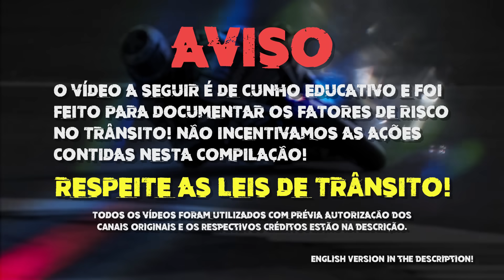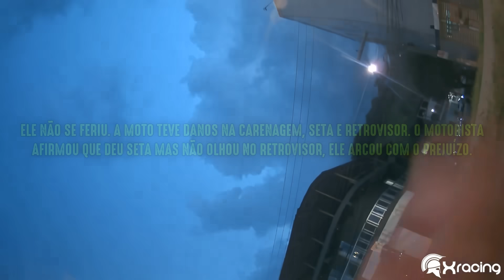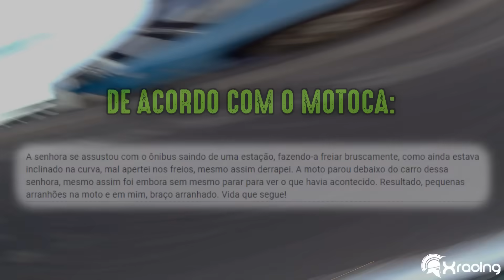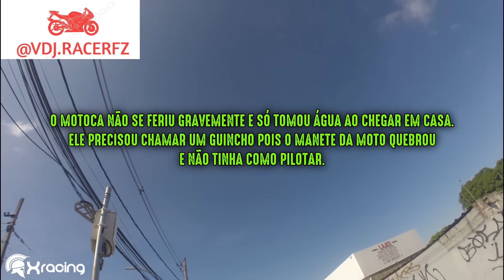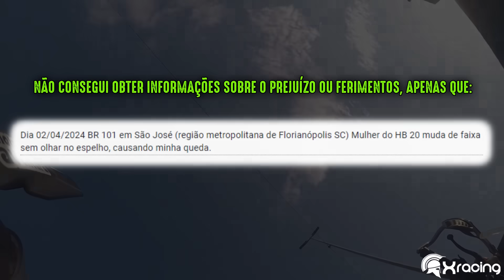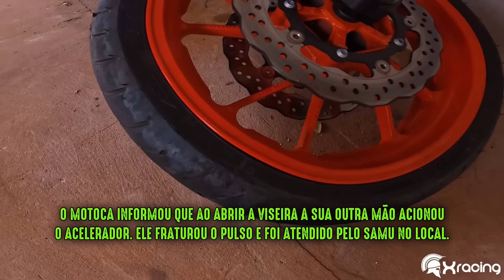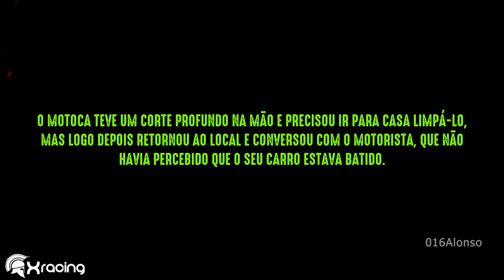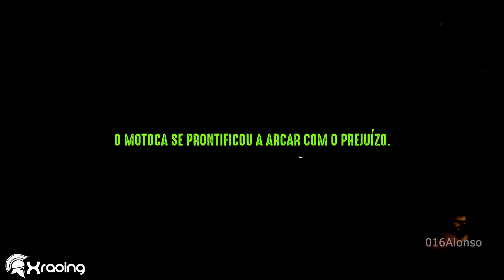QUEDAS DE MOTO (EP. 142)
Este vídeo foi feito com o intuito de melhorar a condução de veículos de seus espectadores. Ao assistir você poderá aprender a como dirigir/pilotar de maneira mais segura!
CRÉDITOS (Autorizado pelos canais abaixo):

00:28 AVENTUREIRO 911
01:20 GS MACEDO
01:57 Patrick Engler
02:51 CONEXÃO MINAS MAP ETS2
03:13 Luis Augusto – (insta) llaos_
03:31 Fagner Vicente YT
04:48 Hélio Neto 398
06:55 Hifram Mousse – Arquivo Pessoal
07:23 Sandro – Arquvio Pessoal
07:47 Victor – (insta) VDJ.RACERFZ
09:13 Brunin Da Crosser
10:23 Yamalokos ponto kom
10:49 Pirão Dois Cinco Zero
11:06 Victor 07
12:36 016Alonso
14:08 Pure Sound Rider
16:48 Rafael Pepplow – Arquivo Pessoal
17:20 Cezinha - Rodando de moto por aí
17:37 João Gabriel – Arquivo Pessoal

Vídeo de cunho educativo! Assista e aprenda a praticar uma pilotagem/direção defensiva!
O canal Xracing Quedas adiociona comentários e explicações por meio de escrita nos vídeos para dar contexto e dicas importantes aos seus vídeos.
NÃO INCENTIVAMOS ALGUMAS DAS CONDUTAS MOSTRADAS NESTE VÍDEO!
RESPEITE AS LEIS DE TRÂNSITO!